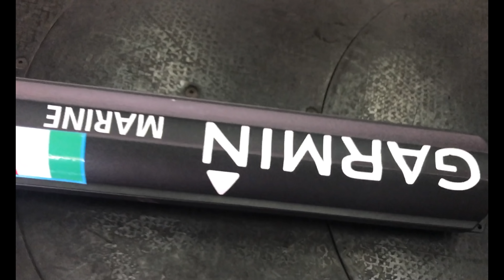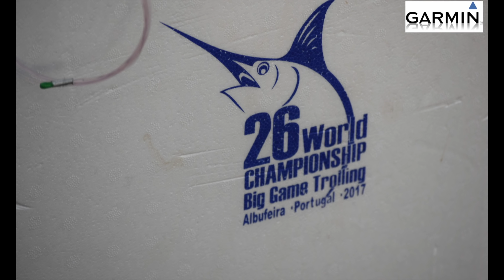Garmin Fishing Team Pescare Show Vicenza 2018 Zambo e Tony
Questo e' il video di presentazione della traina d'altura presentato al pescare Show di Vicenza 2018

qui ci sono tecniche di pesca ed esche usate per le varie tipologie di pesci insidiadi,dai marlin,alalunghe,tonni e altro

Viaggi di Pesca nel Mondo
Madagascar-Cabo Verde-Andamane-Canarie-Colombia-Spagna-Portogallo

CHARTER Italia
Sardegna-Sicilia-Toscana